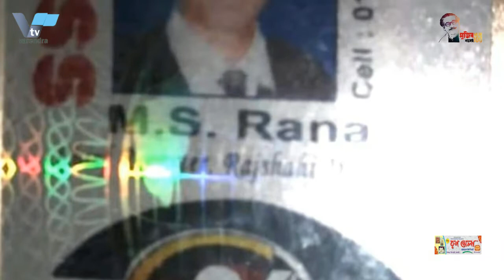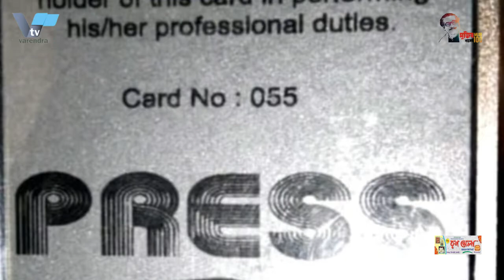রাবির ২ শিক্ষককে স্থায়ীভাবে বহিষ্কার করেছে বিশ্ববিদ্যালয় | RU has permanently expelled two teachers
রাজশাহী বিশ্ববিদ্যালয়ের দুই শিক্ষককে স্থায়ীভাবে বহিষ্কার করেছে বিশ্ববিদ্যালয় প্রশাসন।
রাজশাহী বিশ্ববিদ্যালয়ের দুই শিক্ষককে স্থায়ীভাবে বহিষ্কার করেছে বিশ্ববিদ্যালয় প্রশাসন। সেই সঙ্গে ছাত্রীকে যৌন নির্যাতনের অপরাধে বিশ্ববিদ্যালয়ের আরেক শিক্ষকের পদন্নতি ৪ বছরের জন্য স্থগিত করা হয়েছে। রোববার রাতে বিশ্ববিদ্যালয়ের ৫১৪ তম সিন্ডিকেটের সভায় এসব সিদ্ধান্ত হয়। বিশ্ববিদ্যালয় সিন্ডিকেট সদস্য সহকারি অধ্যাপক সাদিকুল ইসলাম সাগর সাংবাদিকদের এসব তথ্য নিশ্চিত করেন।
বহিস্কৃত শিক্ষকরা হলেন, মনোবিজ্ঞান বিভাগের সহকারী অধ্যাপক উম্মে হাবিবা ও ইসলামের ইতিহাস ও সংস্কৃতি বিভাগের সালমা খাতুন। এদের মধ্যে উম্মে হাবিবা বিশ্ববিদ্যালয়ে বিধিবহির্ভূতভাবে অনুপস্থিত থাকার কারণে বহিস্কৃত হন। আর সালমা খাতুন সুপারভাইজার এর স্বাক্ষর জালিয়াতির কারণে বহিস্কৃত হয়েছেন। এছাড়াও বিশ্ববিদ্যালয়ের শিক্ষা ও গবেষণা ইনস্টিটিউটের সহকারী অধ্যাপক বিষ্ণু কুমার অধিকারের বিরুদ্ধে ছাত্রীকে যৌন হয়রানির অভিযোগ প্রমাণ হওয়ায় আগামী চার বছর তার পদন্নতি স্থগিত করেছে বিশ্ববিদ্যালয় প্রশাসন। সিন্ডিকেট সদস্য সাদিকুল ইসলাম সাগর জানান, ওই সব ঘটনার অভিযোগের প্রেক্ষিতে গঠিত তদন্ত কমিটির সুপারিশের ভিত্তিতে সিদ্ধান্ত গৃহীত হয়েছে। এছাড়াও বিশ্ববিদ্যালয় শিক্ষার্থীদের মানসিক স্বাস্থ্যের বিষয়ে একটি সেলও গঠন করা হয়েছে এ সিন্ডিকেট সভায়।

University administration has permanently expelled two teachers of Rajshahi University.
University administration has permanently expelled two teachers of Rajshahi University. At the same time, the promotion of another teacher of the university has been suspended for 4 years for the crime of sexually abusing the student. The decision was taken at a meeting of the 514th syndicate of the university on Sunday night. University syndicate member Assistant Professor Sadiqul Islam Sagar confirmed the information to reporters.
The expelled teachers are Umme Habiba, an assistant professor in the psychology department, and Salma Khatun, in the history and culture department of Islam. Among them was Umme Habiba who was expelled for being absent from university illegally. And Salma Khatun has been fired for forging the supervisor's signature. The university administration has also suspended Vishnu Kumar Odhikar, an assistant professor at the university's Institute of Education and Research, for the next four years after allegations of sexual harassment against a female student were substantiated. Syndicate member Sadiqul Islam Sagar said the decision was taken on the basis of the recommendations of the inquiry committee formed in the wake of the allegations. A cell on mental health of university students has also been formed at the syndicate meeting.